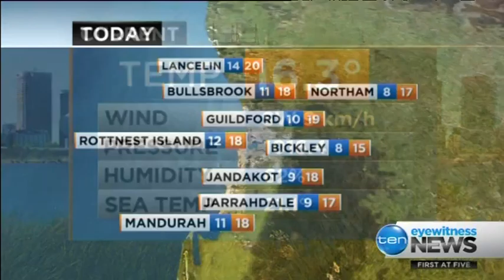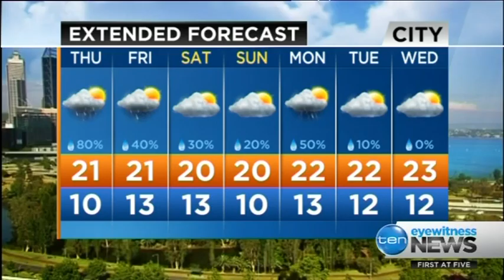Michael Schultz presenting the weather with help from Barry the dog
There’s less than three weeks remaining until the 20th anniversary of Million Paws Walk! Michael Schultz from Ten Eyewitness News has been a long-time supporter of RSPCA WA, helping us to re-home countless animals in his fortnightly weather forecasts live from our Malaga shelter and here he is with even more reasons to attend the Million Paws Walk 2016... with a little help from Barry the dog.